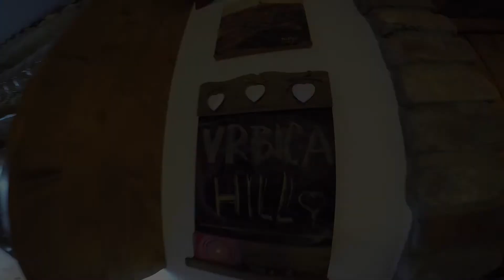Penzion U TŘÍ RŮŽÍ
Podívejte se do našeho penzionu. Vše již čeká jen na vás.